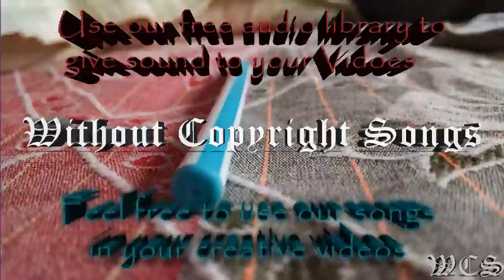K 391 Earth WCS Release